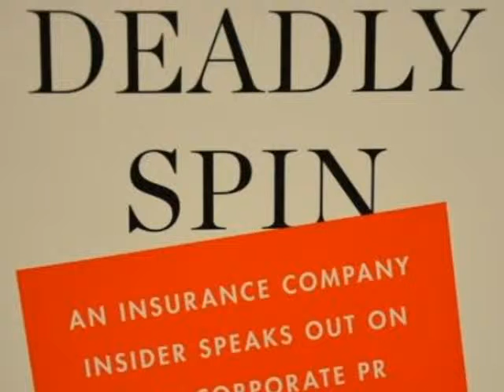CCN Snapshots 12-20-10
Sehnita Joshua Mattison reads the CCN Snapshots